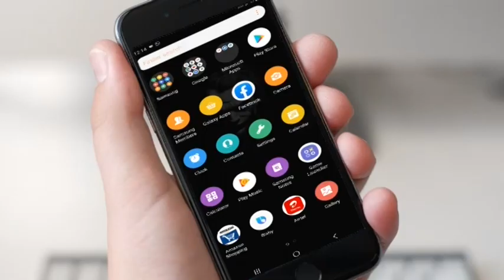CNCC TV NEWS---गुजरात सूरत में ACB के ट्रेप में दो अधिकारी ७५००० की रिश्वत लेते पकड़ाए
गुजरात सूरत में ACB के ट्रेप में दो अधिकारी ७५००० की रिश्वत लेते पकड़ाए